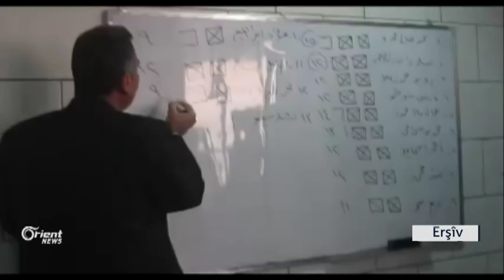Bi nêzîkbûna Tirkî - Rûsî PYDê hewildide li mala Kurdî vegere